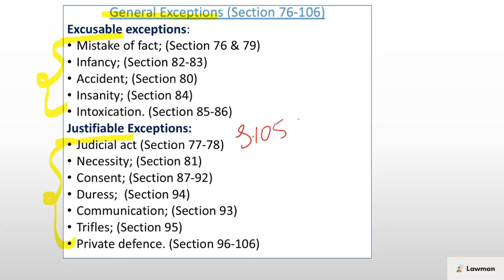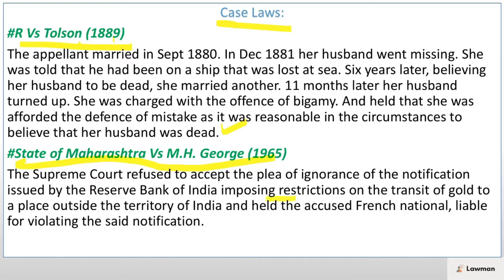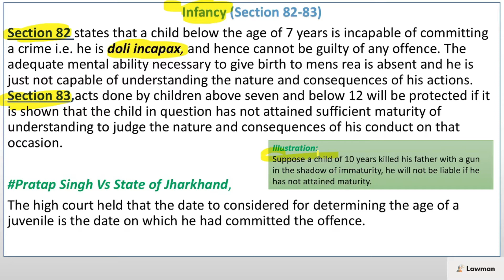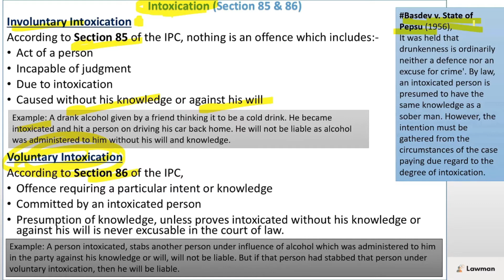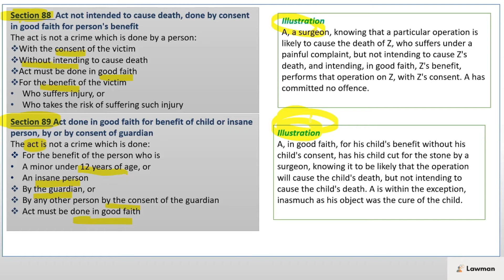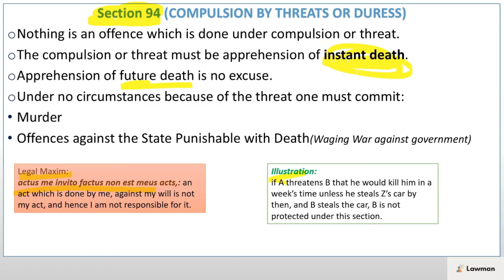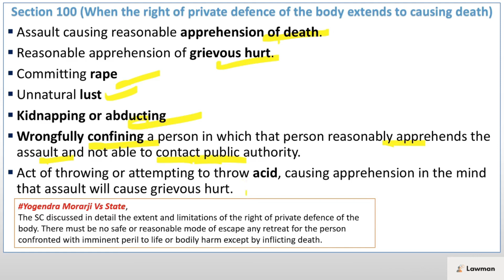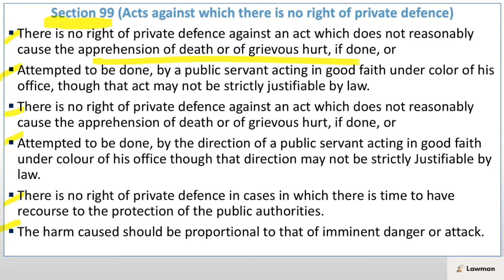General Exceptions (Section 76-106) IPC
Video Lecture by Tushar Sharma

General Exceptions

Section 76:- Act done by a person bound, or by mistake of fact believing himself bound, by law
Section 77:- Act of Judge when acting judicially
Section 78:- Act done pursuant to the judgment or order of Court
Section 79:- Act done by a person justified, or by mistake of fact believing himself, justified, by law
Section 80:- Accident in doing a lawful act
Section 81:- Act likely to cause harm, but done without criminal intent, and to prevent other harm
Section 82:- Act of a child under seven years of age
Section 83:- Act of a child above seven and under twelve of immature understanding
Section 84:- Act of a person of unsound mind
Section 85:- Act of a person incapable of judgment by reason of intoxication caused against his will
Section 86:- Offence requiring a particular intent or knowledge committed by one who is intoxicated
Section 87:- Act not intended and not known to be likely to cause death or grievous hurt, done by consent
Section 88:- Act not intended to cause death, done by consent in good faith for person’s benefit
Section 89:- Act done in good faith for benefit of child or insane person, by or by consent of guardian
Section 90:- Consent known to be given under fear or misconception
Section 91:- Exclusion of acts which are offences independently of harm cause
Section 92:- Act done in good faith for benefit of a person without consent
Section 93:- Communication made in good faith
Section 94:- Act to which a person is compelled by threats
Section 95:- Act causing slight harm
Section 96:- Things done in private defence
Section 97:- Right of private defence of the body and of property
Section 98:- Right of private defence against the act of a person of unsound mind, etc.
Section 99:- Acts against which there is no right of private defence
Section 100:- When the right of private defence of the body extends to causing death
Section 101:- When such right extends to causing any harm other than death
Section 102:- Commencement and continuance of the right of private defence of the body
Section 103:- When the right of private defence of property extends to causing death
Section 104:- When such right to causing any harm other than death
Section 105:- Commencement and continuance of the right of private defence of property
Section 106:- Right of private defence against deadly assault when there is risk of harm to innocent person